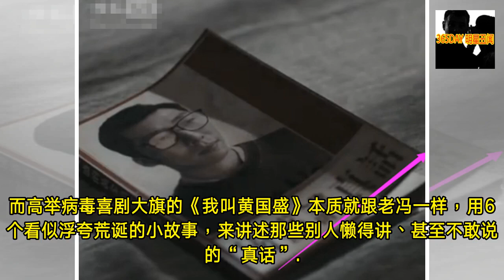致敬冯小刚，全程diss，没有小鲜肉的《我叫黄国盛》凭啥成黑马？- 365DAY 明星丑闻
-  365DAY 明星丑闻 - 致敬冯小刚，全程diss，没有小鲜肉的《我叫黄国盛》凭啥成黑马？- 365DAY 明星丑闻

- 如果没有意外，拍贺岁档起家的冯小刚，这一次将继续成为赢家。而《芳华》高票房所带来的利润，必定让老冯赚得荷包满满。但《芳华》对于冯小刚最大的意义，还是致敬自己那无果的“暗恋”。事实上，不仅老冯致敬自己，同期还有一部网剧也在致敬他，而这部网剧就是刚刚上架的迷你剧《我叫黄国盛》。单从剧名来说，《我叫黄国盛》这个名字，是近年取得最“一般”的了，En...好吧...其实是low。而它的演员阵容，流量明星、老戏骨、网红...抱歉...这些它都没有。但靠着内容，《我叫黄国盛》足以令你想大骂编剧为何只出6集，为什么不多拍一点。回归正题，前面说了《我叫黄国盛》是在致敬老冯，而在目前上架的4集中，其中三集你都能看... - 365DAY 明星丑闻